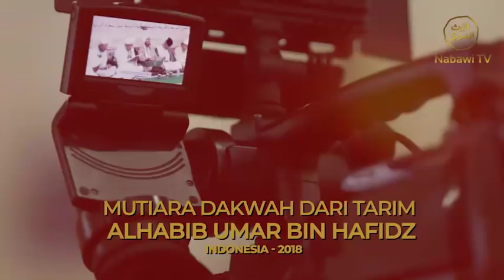LIVE Nabawi TV Bersama Al Habib Umar bin Hafidz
LIVE Nabawi TV
Bersama Al Habib Umar bin Hafidz

• Sabtu, 6 Oktober - Pukul 17:00 WIB
Rauhah Akbar, Ponpes Al Fachriyyah - Ciledug

• Minggu, 7 Oktober - Pukul 08:00 WIB
Khaul Syechabubakar bin Salim, Dalail Khoirot - Cidodol

• Senin, 8 Oktober - Pukul 20:00 WIB
Tabligh Akbar Majelis Rasulullah SAW, Monas - Jakarta

• Rabu, 10 Oktober - Pukul 07:00 WIB
Multaqo’ Ulama Ponpes Asy Syifa wal Mahmuudiyyah - Sumedang Jabar

• Rabu, 10 Oktober - Pukul 20:00 WIB
Tabligh Akbar Majelis Rasulullah SAW Jabar, Ponpes As Sidqu - Jabar

• Kamis, 11 Oktober - Pukul 19:00 WIB
Tabligh Akbar Stadion Sempaja - Samarinda Kaltim

• Jumat, 12 Oktober - Pukul 11:00 WIB
Shalat Jumat, Masjid Islamic Center - Samarinda Kaltim

• Sabtu, 13 Oktober - Pukul 14:00 WIB
Ngaji Kitab Adabul Alim bersama masyayikh Syuriyah PBNU, Aryaduta - Jakarta

• Minggu, 14 Oktober - Pukul 07:00 WIB
Majelis Al Habib Ali Alhabsyi, Kwitang - Jakarta

Aplikasi Nabawi TV Official:
Google Playstore:

Satelit NinMedia
Channel 25

Nabawi TV
Media Resmi Rihlah Al Habib Umar bin Hafidz - Indonesia 2018